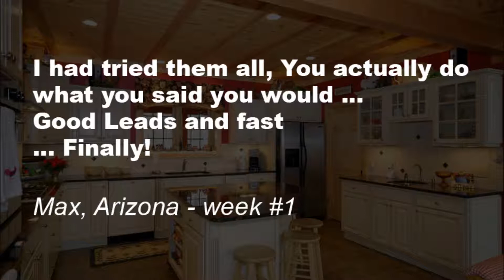Granite Advertising Marketing Service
FireUps® is the source for instant exposure to local and national markets with strategically Targeted Online Marketing Campaigns and proven Web exposure. FireUps provides local online marketing services for the small to medium sized businesses with a focus on the proven results that will increase your bottom line.

So I have one questions for you...
How many more installs do you want this month?

FireUps® will put your business on the virtual map and generate a buzz that you could never have imagined. We focus on maximizing your return on investment through a clear understanding of your business objectives and by translating your value proposition to your customers!